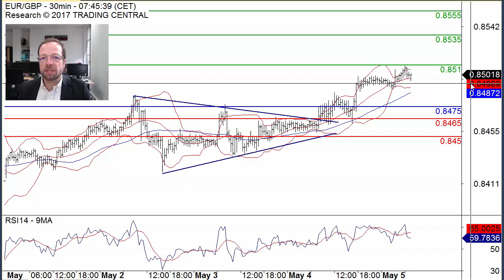EUR/GBP has validated a continuation triangle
EUR/GBP has validated a continuation triangle and should post further advance.